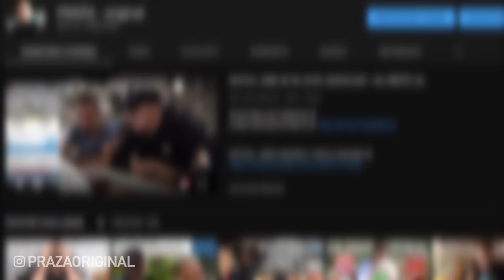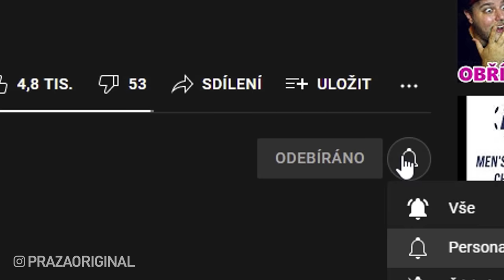RANDE NA SLEPO *tiktok holčičí edice*